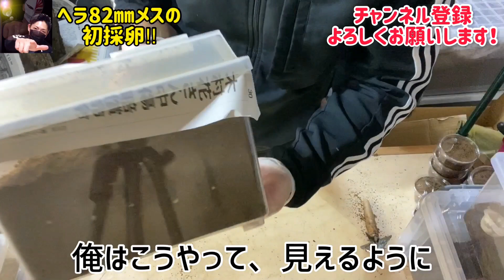ヘラクレス82ミリの巨大メスが始動します！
(産卵材、マット類の詳細はTwitterに記載しております。)

ファミリアしょう吉

詳細
曲
Nekozilla
アーティスト
Different Heaven